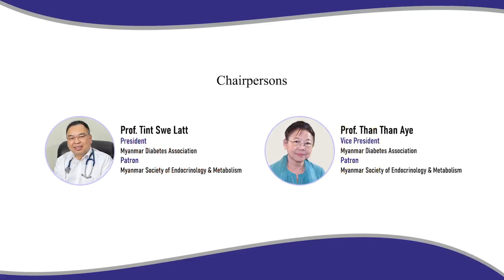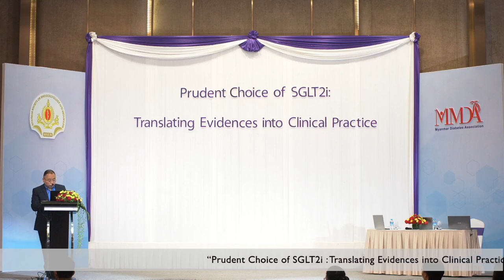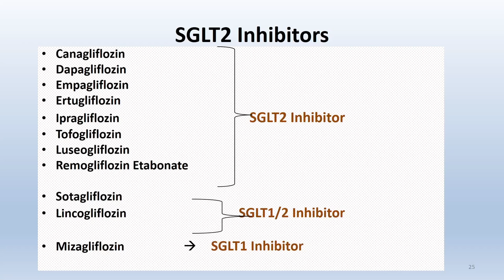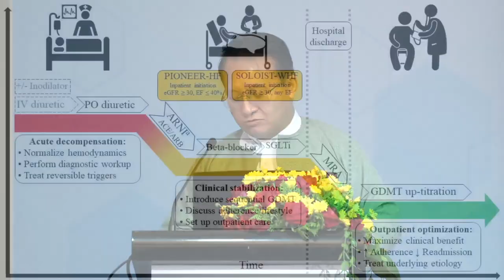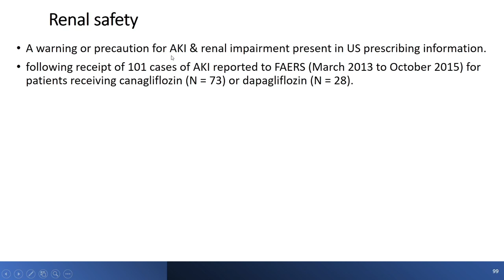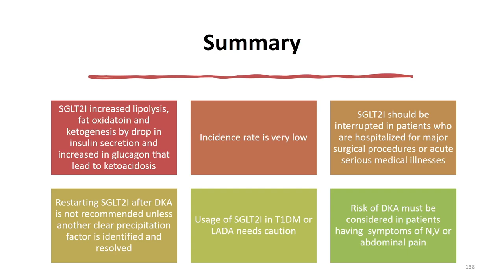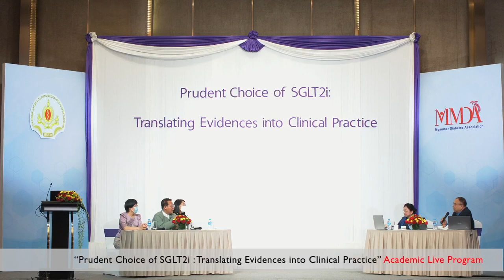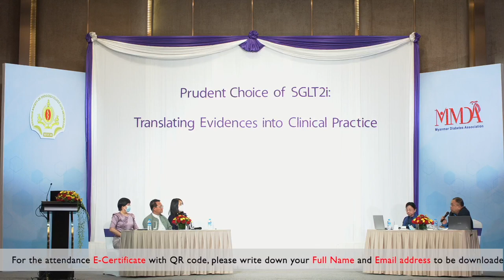"Prudent Choice of SGLT2i: Translating Evidences into Clinical Practice"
📌"Prudent Choice of SGLT2i: Translating Evidences into Clinical Practice" Academic Live Record

Credit
Myanmar Diabetes Association (MMDA) and Myanmar Society of Endocrinology & Metabolism (MSEM)